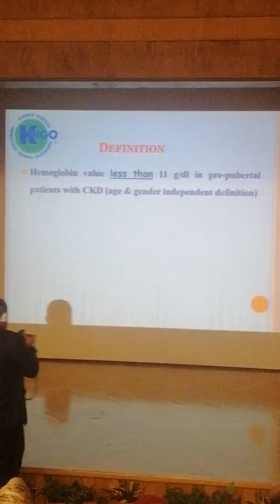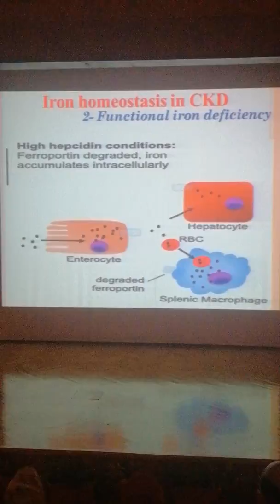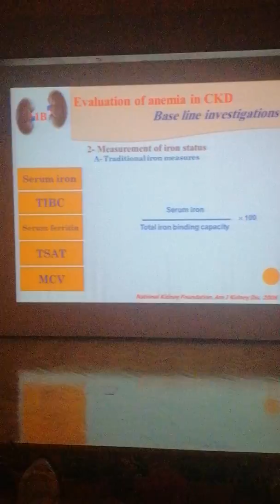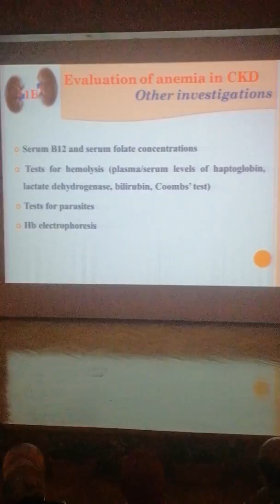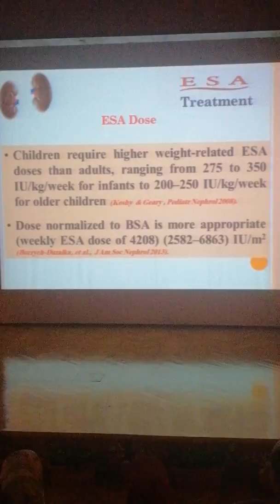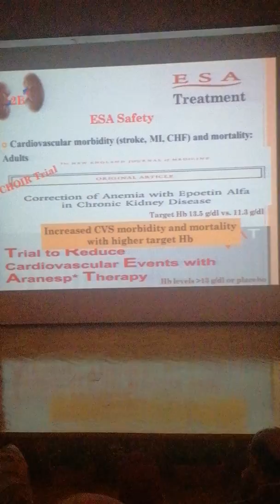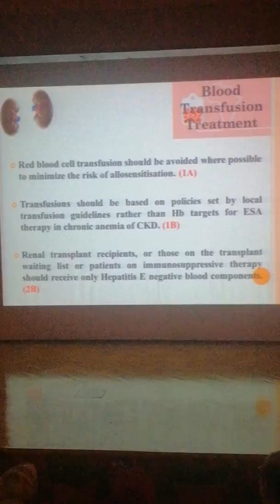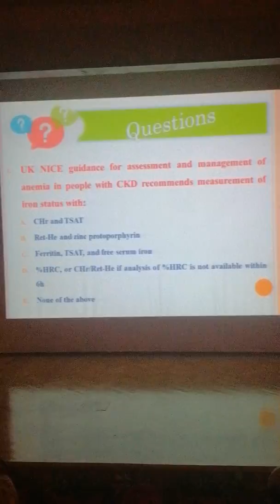Anemia in chronic kidney disease Dec 2019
Dr Ashraf Abdelbaset